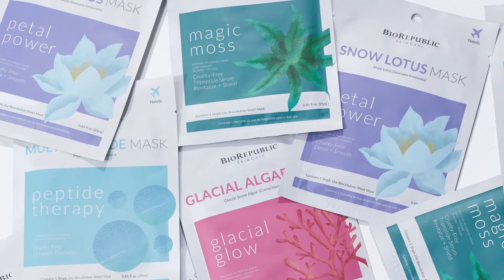BioRepublic Exotic Sheet Masks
4 masks. 4 core ingredients. For our new Exotic line of sheet masks, we searched the planet for nature's rarest ingredients. The result is a skincare revolution that will give you the natural glow of your dreams. 🌎🍃 Glacial algae + snow lotus + sustainable moss + a peptide-rich blend – these mask ingredients are unlike any other, shop the collection now to experience the clean beauty nature provides.